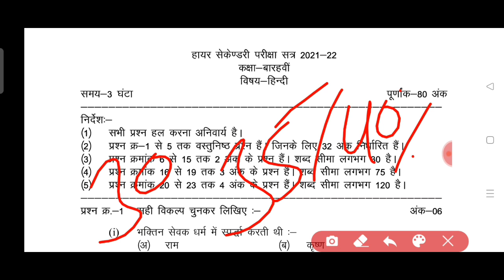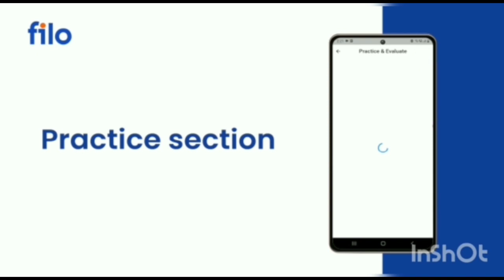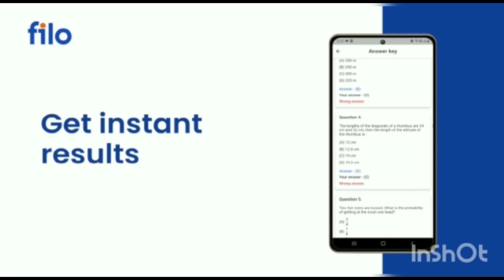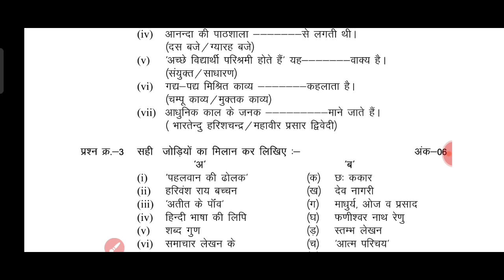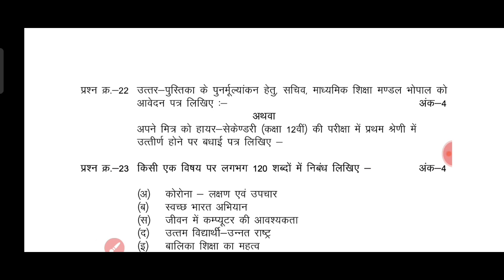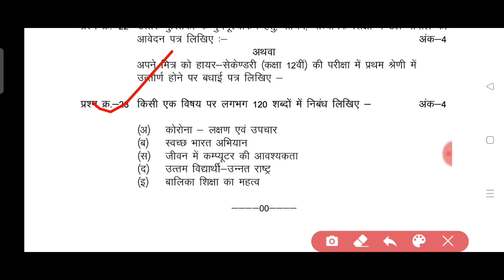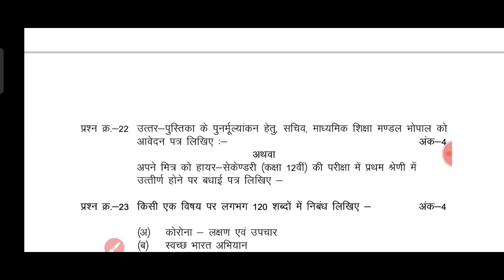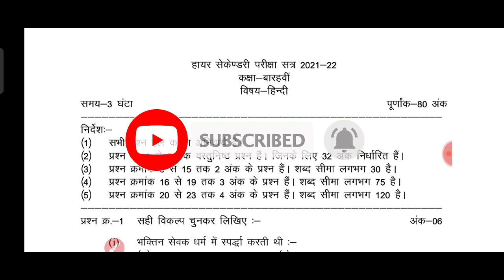कक्षा 12वीं हिंदी पेपर महत्वपूर्ण प्रश्न | एमपी बोर्ड परीक्षा कक्षा 12वीं हिंदी पेपर